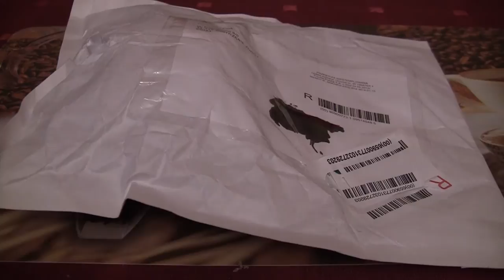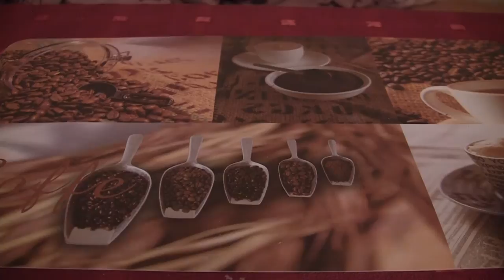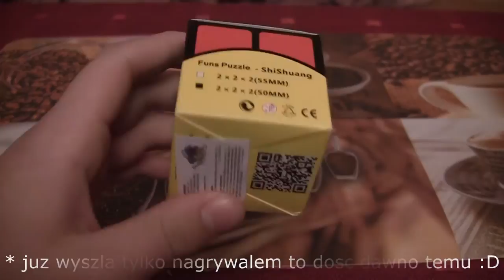Uxboxing #4 - FangShi ShiShuang 2x2 - magicznakostka.pl